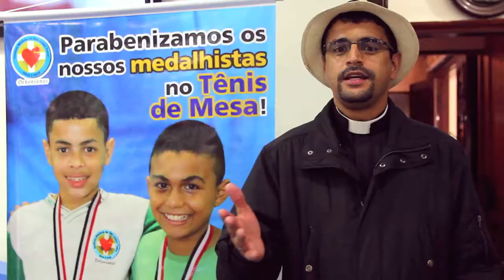Vem pra Festa Junina do IMSJT